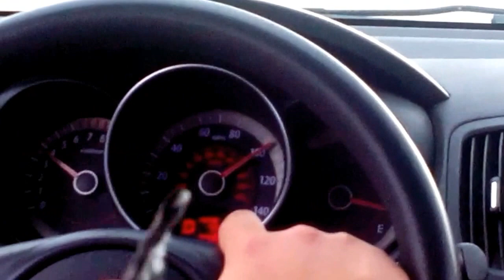#12 საჯარო სკოლის 12-ა კლასის ბოლო ზარი